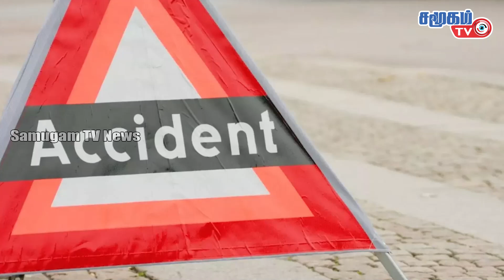உலகச் செய்திகள் - 18.07.2023 Today World News in Tamil